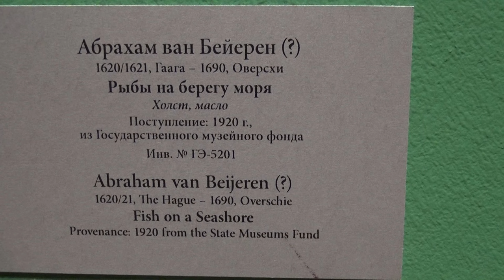2017-08-13 - Hermitage St Petersburg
In Augustus 2017 zijn mijn zoon Martijn en ikzelf zo'n 6 dagen naar Rusland geweest om daar de steden Moskou en Sint Petersburg te bezoeken. Dat hebben we destijds via Blini reizen geboekt.

Moskou was een prachtige stad en de filmpjes daarvan zijn ook op YouTube te vinden. Maar ook Sint Petersburg is geweldig mooi, alleen wel wat meer westers dan Moskou. En minder schoon naar ons idee.

Zo zijn we ook een dagje het imposante Hermitage gaan bezoeken. In principe kun je daar een hele dag en wellicht dagen zoet brengen als je alles wilt bekijken en lezen, maar voor ons was het toch meer een impressie opdoen.

En ik plaats dit filmpje nu pas op YouTube (7 febr. 2023), terwijl er momenteel nog steeds een oorlog tussen Rusland en Oekraïne plaats vindt. Veel toeristen zullen waarschijnlijk nu wegblijven uit Rusland, terwijl het toch zo'n prachtig land is met een enorme historie. Maar hopen dat er snel een einde gaat komen aan die vreselijke oorlog zodat de toeristen weer al dat moois mogen en kunnen bewonderen.